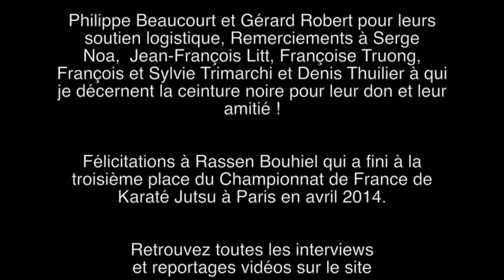EP#1 - FRANÇOIS TRIMARCHI, ÉLÈVE DE SENSEÏ LAVORATO & TAIJI KASE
Sur la route des Arts Martiaux ★ Épisode # 1
François TRIMARCHI / Chateauneuf-Grasse
Premier épisode de la web série : SUR LA ROUTE DES ARTS MARTIAUX, produit et réalisé par Frédéric PEREZ. Retrouvez dans cet entretien, François TRIMARCHI, pratiquant émérite de Karaté Shotokan et enseignant au dojo de Chateauneuf de Grasse (06).